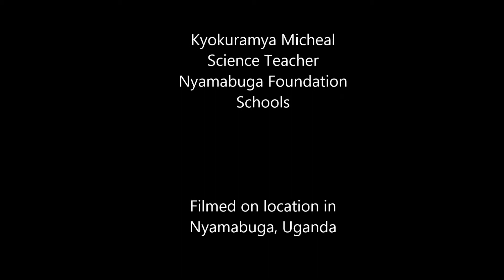Life in Africa